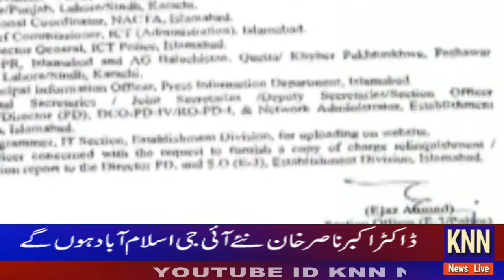HEADLINES 5 PM KNN NEWS LIVE 21 MAY 22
Punjab Assembly Ijlas Kal talib kar liye gaya hai
Sherry Mazari Leader PTI Ko Girftar Kar Liya Gya